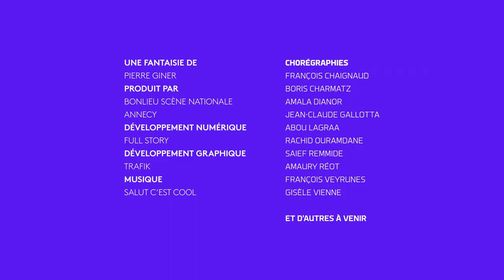I-Dance Annecy : Saief Remmide - 12/2/2020 13:8:22